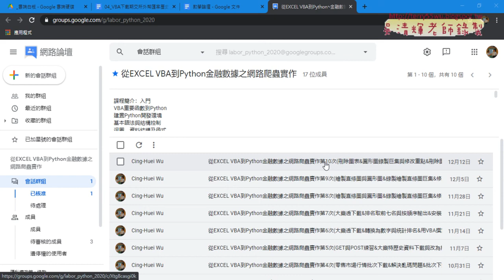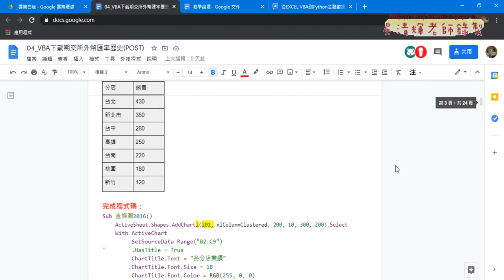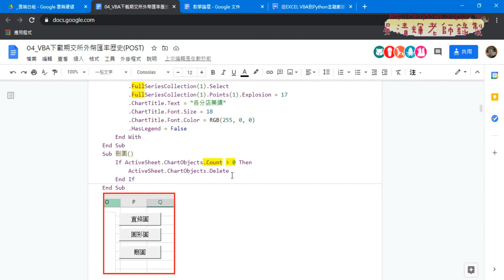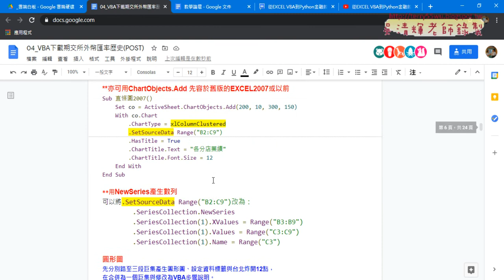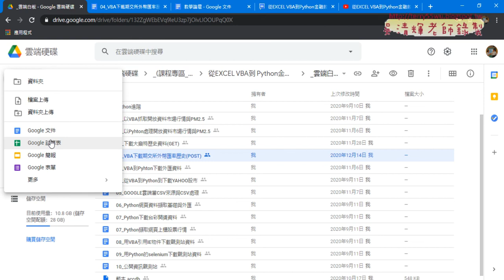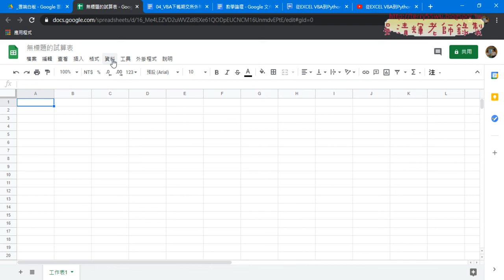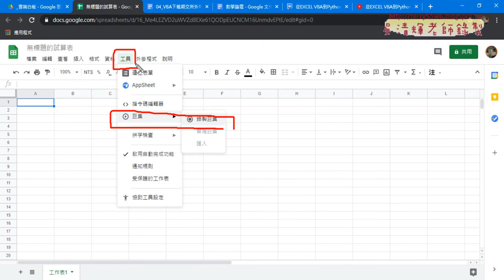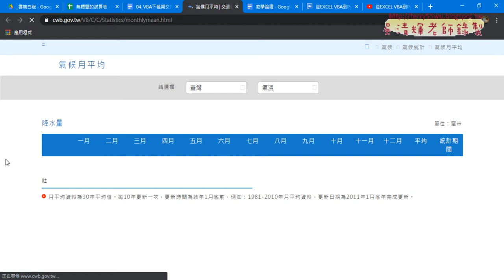01 重點回顧與圓形圖繪製